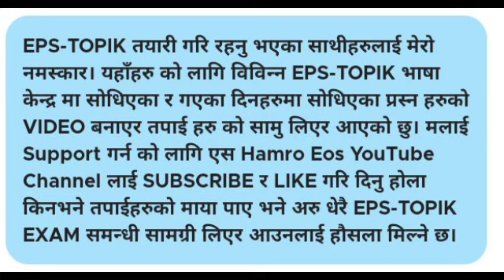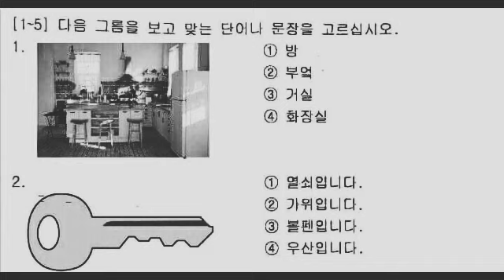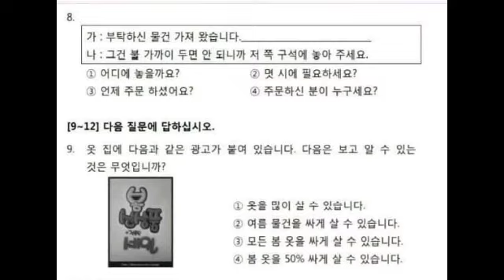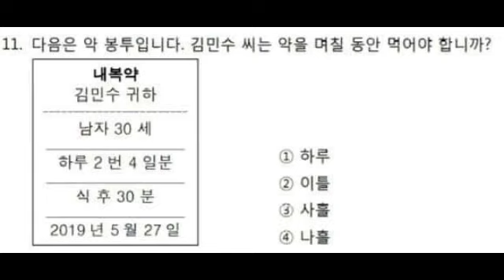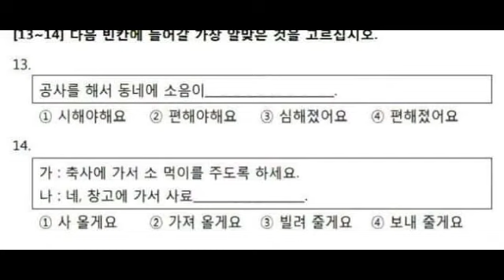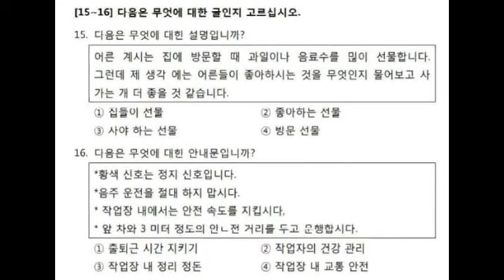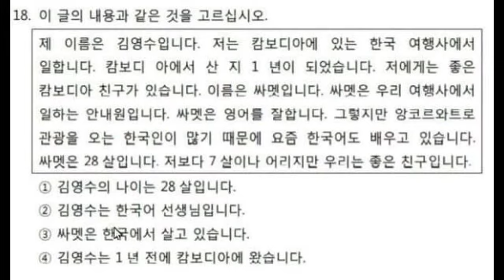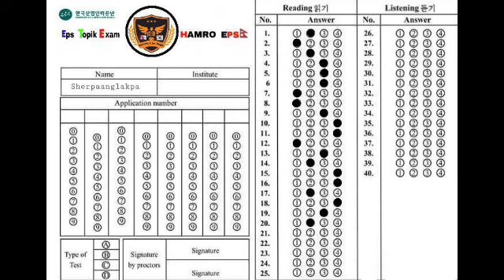Hamro Eps Topik Model Question Exam (Day-166) with ans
EPS-TOPIK तयारी गरि रहनु भएका साथीहरुलाई मेरो नमस्कार। यहाँहरु को लागि विविन्न EPS-TOPIK भाषा केन्द्र मा सोधिएका र गएका दिनहरुमा सोधिएका प्रस्न हरुको VIDEO बनाएर तपाई हरु को सामु लिएर आएको छु। मलाई Support गर्न को लागि एस Hamro Eos YouTube Channel लाई SUBSCRIBE र LIKE गरि दिनु होला किनभने तपाईहरुको माया पाए भने अरु धेरै EPS-TOPIK EXAM समन्धी सामग्री लिएर आउनलाई हौसला मिल्ने छ।

यस YouTube च्यानल मा रहेका Eps Topik model Questions तथा Video हरु कपि, Download गरी अन्य YouTube Channel मा upload गरेको पाएमा प्रचलित कानुन बमोजिम कडा भन्दा कडा कारबाही गरिनेछ ।(mind your ad-sense before re-uploading) Embedding to a website is allowed. thank you. HamRo Eps